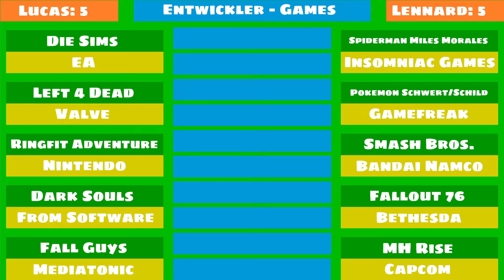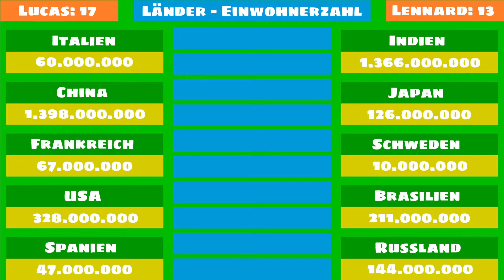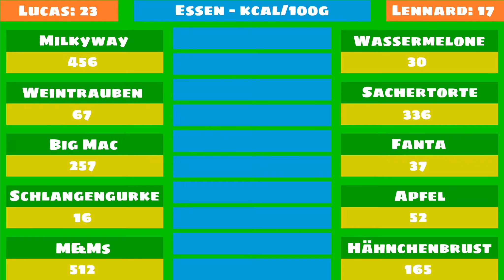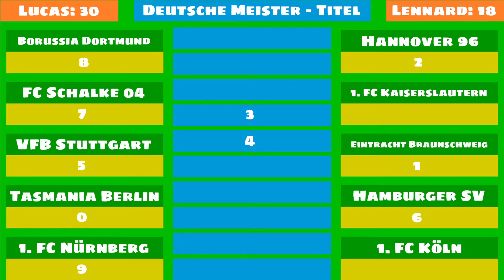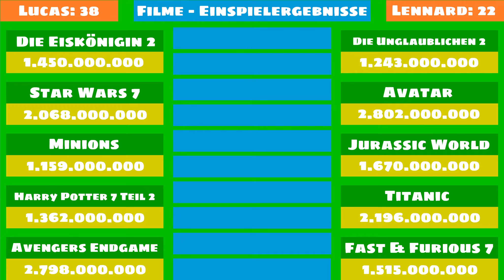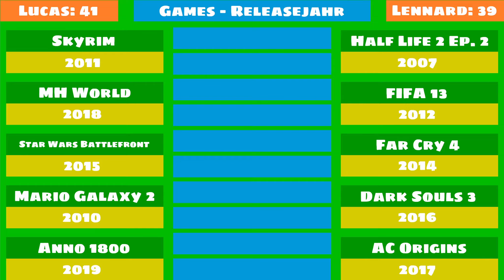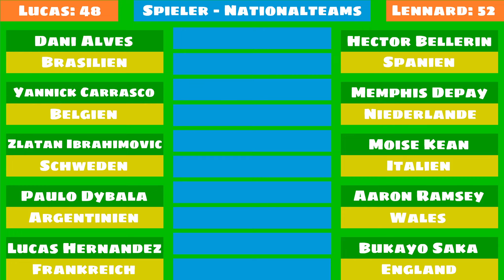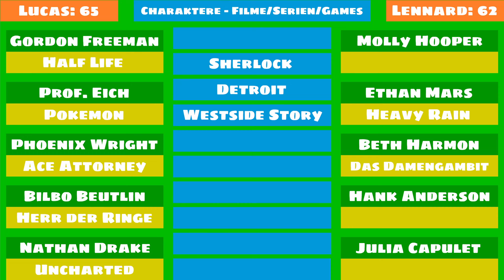LUCAS VS. LENNARD! | Zuordnen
Viel Spaß! :)

0:00 Intro
0:24 Regeln
2:35 Runde 1
9:28 Runde 2
15:21 Runde 3
21:52 Runde 4
33:28 Runde 5
45:17 Runde 6
55:51 Runde 7
1:00:22 Runde 8
1:06:59 Runde 9
1:14:23 Runde 10
1:18:45 Runde 11
1:22:36 Runde 12
1:27:37 Runde 13
1:30:34 Outro